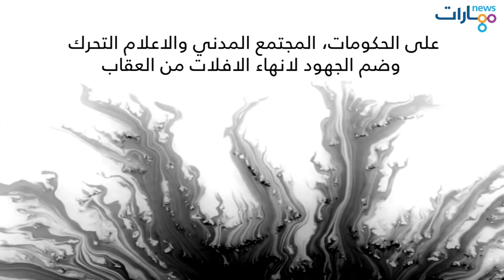لا للافلات من العقاب على الجرائم المرتكبة بحق الصحافيين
الذكرى الرابعة لليوم العالمي لمكافحة الإفلات من العقاب على الجرائم المرتكبة بحق الصحافيين الموافق اليوم 2  نوفمبر/تشرين الثاني 2016